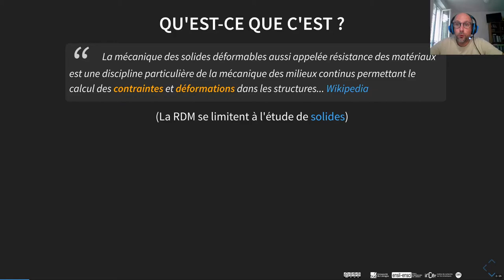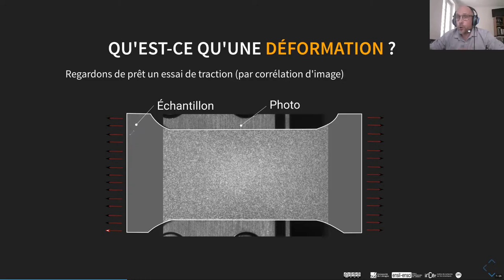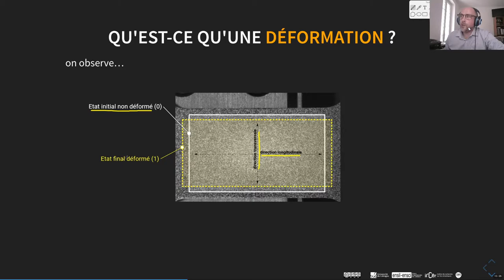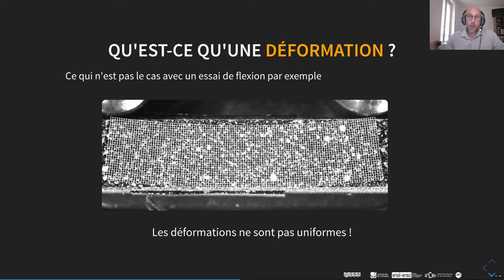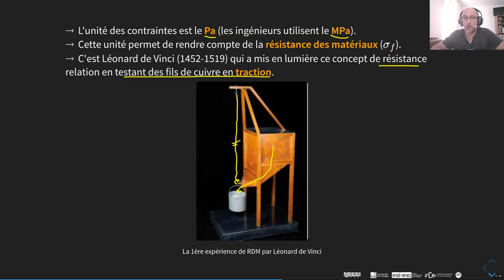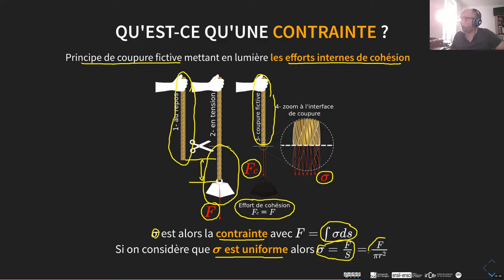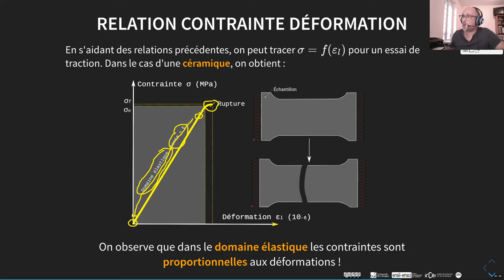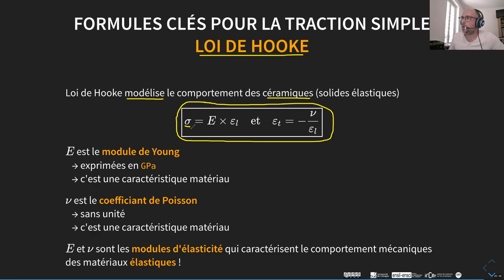#1- (quick & dirty) introduction à la mécanique des solides déformables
Pré-requis pour suivre cette vidéo :
➔ notion générale de mécanique

Chapitres :
➔ 0:00 introduction
➔ 1:09 les grandeurs de la mécanique des solides déformables
➔ 3:08 student advisory
➔ 3:50 les déformations
➔ 5:40 description d'un essai de traction
➔  7:41 la corrélation d'image
➔ 11:05 le champ de déplacement
➔ 16:07 déformation longi et déformation transverse
➔ 20:14 student advisory
➔ 21:31 le coefficient de Poisson
➔ 24:19 les contraintes
➔ 26:23 la 1ère expérience de mécanique (Feat. Léonardo)
➔ 31:43 notion de coupure fictive
➔ 34:56 student advisory
➔ 36:34 relation contrainte / déformation
➔ 41:38 loi de Hooke
➔ 44:16 les formules à retenir